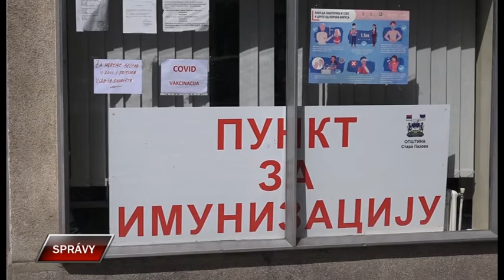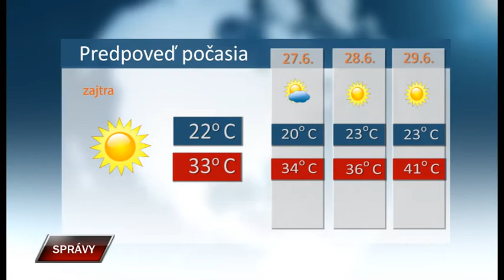Spravy 25 6 2021